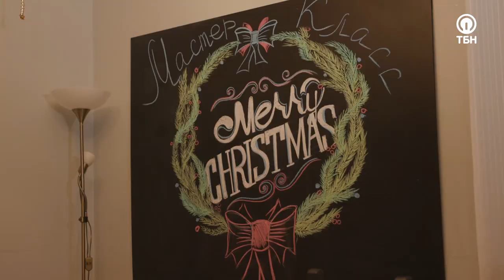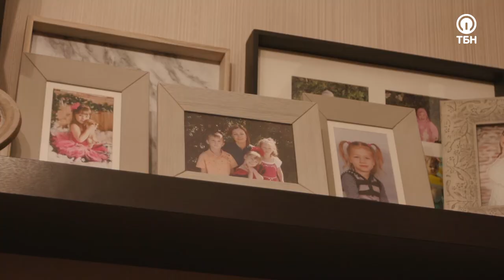СЕМЬЯ КОЛОС. «Все свои»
Герои этой программы – семья Колос. В передаче вы узнаете, как сделать рождественский адвент-календарь с подарками. Мама Анна рассказывает о том, как в их семье появились особенные рождественские традиции. Женщина служит в церкви подросткам, она делится, тем, как проводит для них творческую студию у себя дома. Также сын Анны делится свидетельством о том, как Бог исцелил его руку после тяжелого перелома.